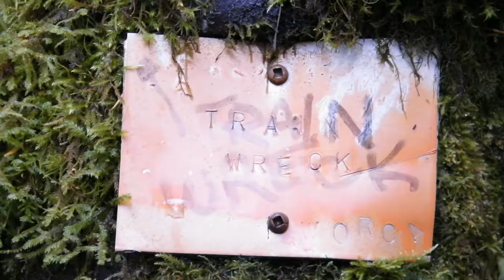At The Flank Trail Train Wreck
Desk clerk at Whistler told us of a train wreck debris field in the bush.  Not a tourist recommended destination and pretty hard to find.  I did the soundtrack with garage band for ipad.